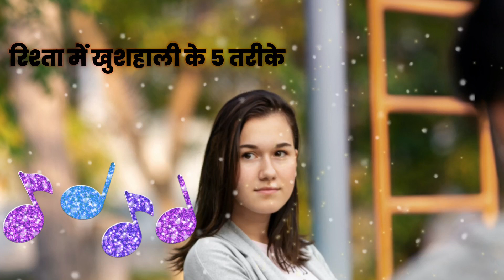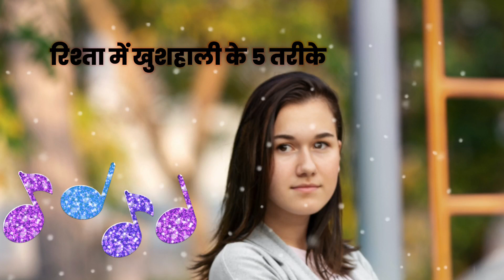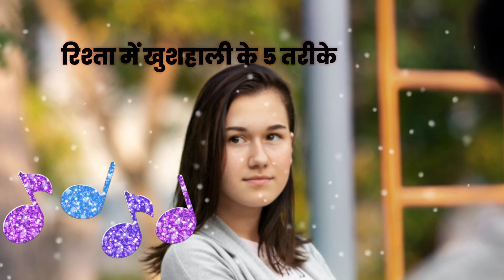रिश्ता में खुशहाली के 5 तरीके | 5 ways to be happy in a relationship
रिश्ता में खुशहाली के 5 तरीके

5 ways to be happy in a relationship

रिश्तेदारी कैसे निभाए
रिश्तेदारी निभाने के तरीके
खुशहाल रिश्तेदारी के टिप्स

अपने परिवार और सगे संबंधियों से रिश्तेदारी निभाने के तरीके

खुशहाल संबंध कैसे रखे
रिश्ते को मजबूत कैसे रखे

लड़कियों के लिए खुशहाल रिश्ता

ध्यान रखें कि खुश रहना भी एक स्वयं की  बुनियादी जिम्मेदारी है

खुशी ही हमारी सबकी मूल प्रकृति है

दूसरों से अपनी  तुलना करना छोड़ दें।

सभी से मीठा बोले